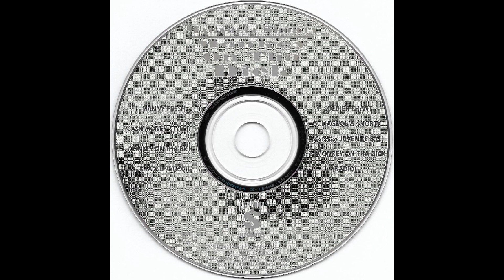03 Charlie Whop!! - Magnolia Shorty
Magnolia Shorty (R.I.P.)
Monkey On The Dick
Cash Money Records (1997)
3rd Ward / Magnolia Projects
504 New Orleans, Louisiana

Click here for the full album, or